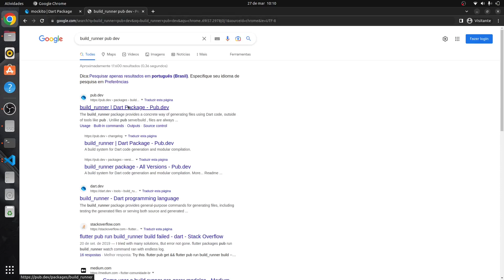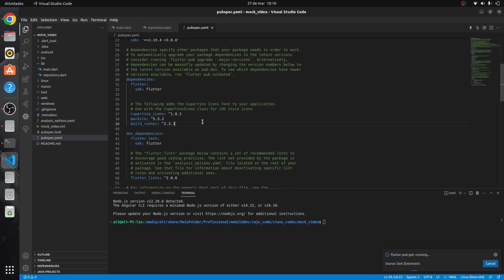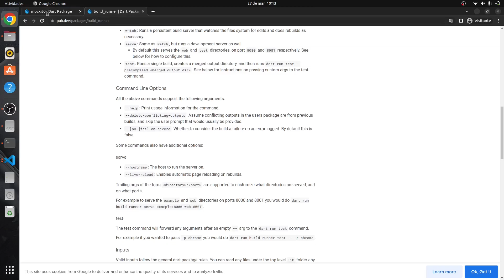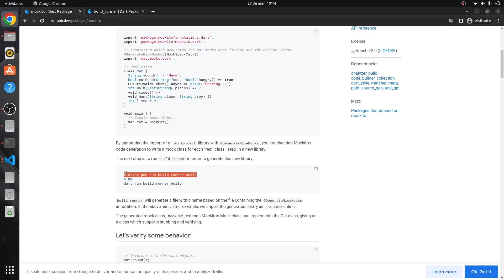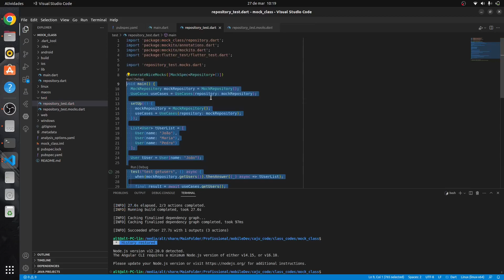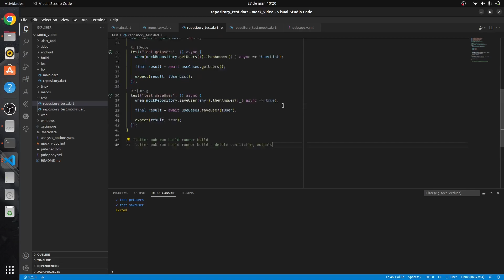Como criar Mocks no Flutter | Null-safety | Mockito | Testes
O Flutter atualizou o dart para o Null-safety. Por isso a forma antiga de fazer mocks já não funciona tão bem.

Nesse vídeo eu mostro como usar o Mockito corretamente junto do null-safety do Flutter.

Com o mockito você poderá fazer seus testes unitários, e mockar suas APIs ou qualquer outro objeto que deseje.